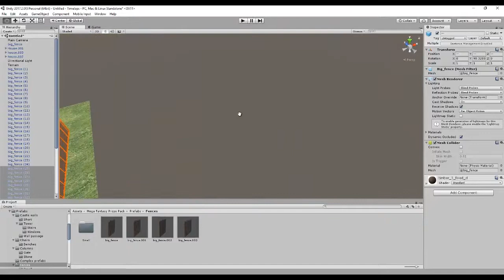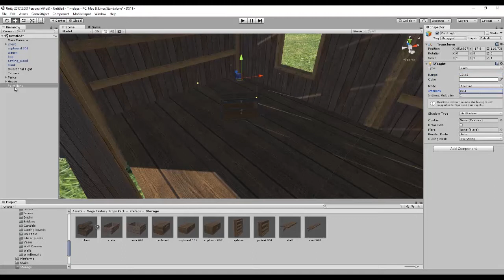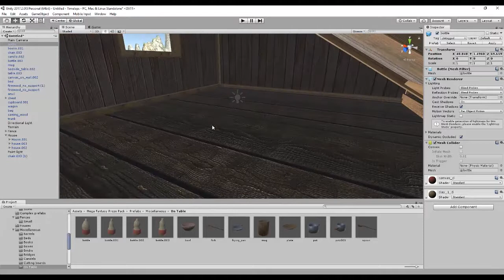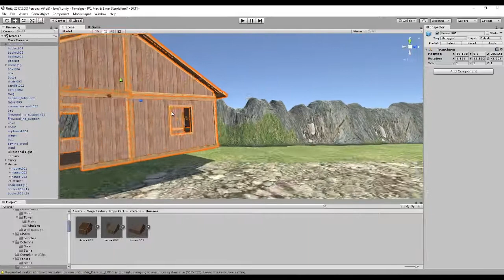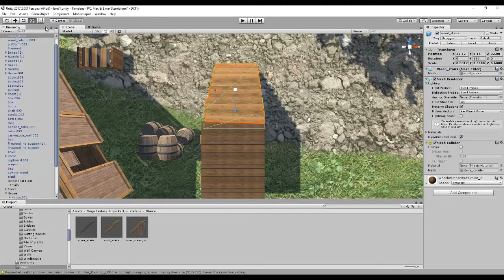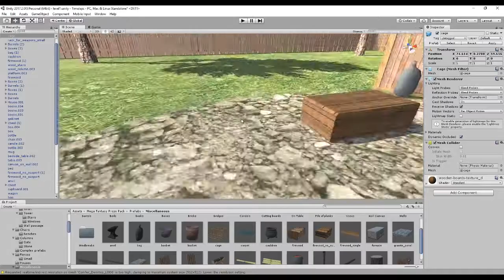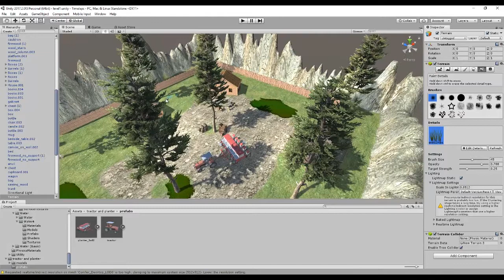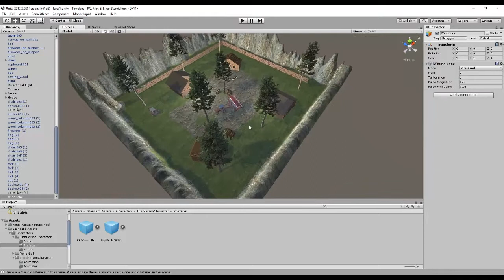UNITY Construction d'un niveau en TimeLapse (Asset gratuite disponible)